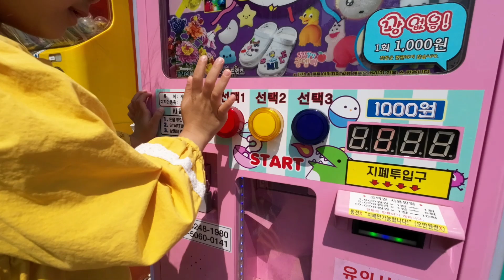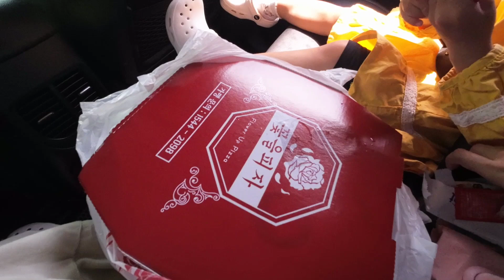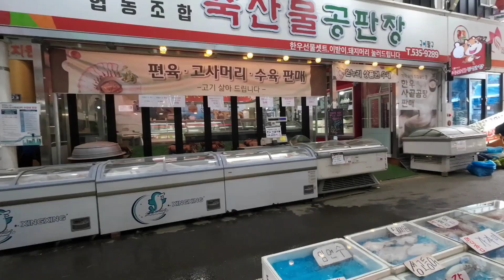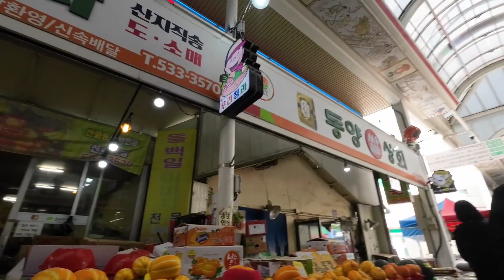PALENGKE SA SOUTH KOREA | WET MARKET in Korea 한국 시장